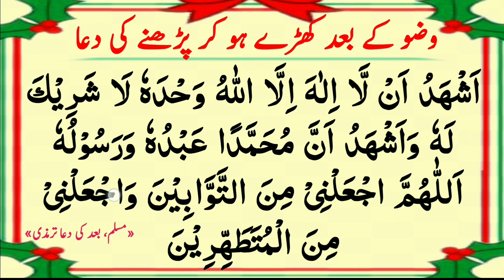Dua after ablution | wazu ke baad Khade hokar padhne ki dua | Masnoon dua | Dua for daily life.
Dua after ablution,wazu ke baad Khade hokar padhne ki dua,Masnoon dua,Dua for daily life,Learn Quran kids,wazu ke masail,wazu ke baad ki dua,wazu ke baad ungli utha kar kya padhte hain,sone ki dua,wazu ke ahkam,namaz ke baad sar par hath rakh kar kya padhte hai,dua & azkar,ayatul kursi ko khade hokar ayse padho,ghusl ki dua,so kar uthne ki dua,farz namaz ke baad azkar,khade hokar peshab karne ka azab,namaz ke baad masnoon azkar,